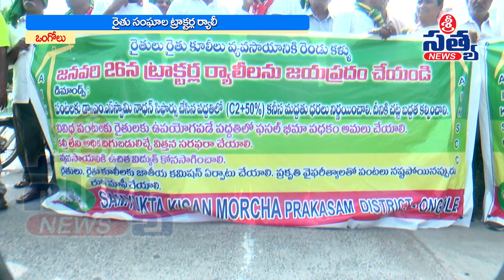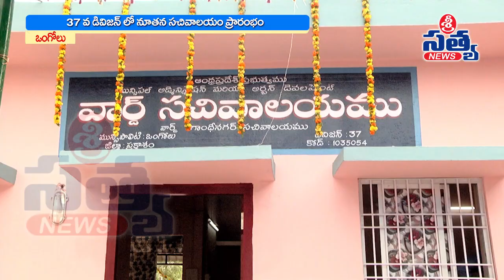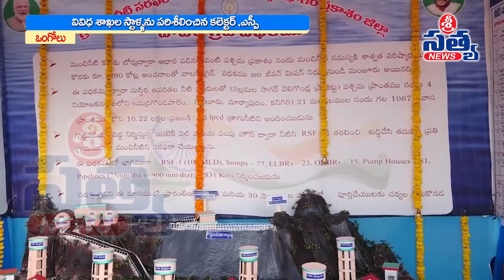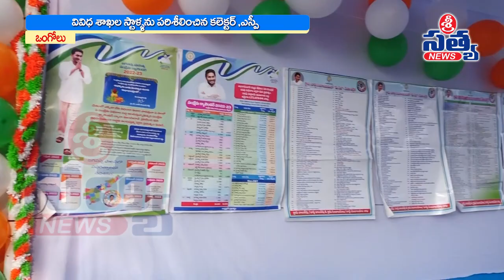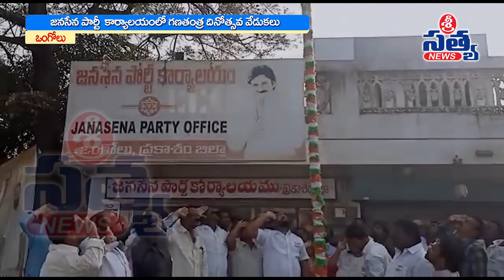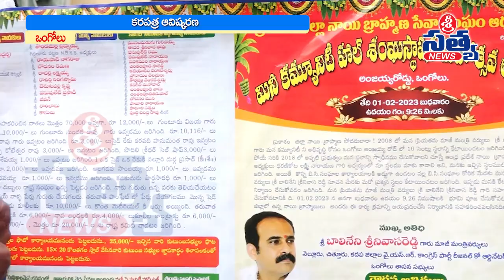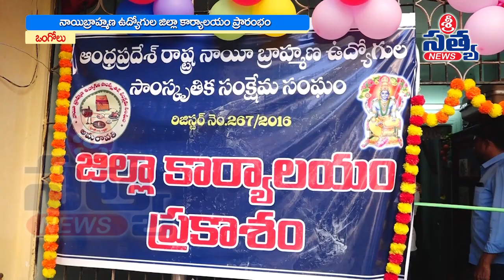26-01-2023 SRI SATYA NEWS BULLETIN 11:00 PM SRI SATYA NEWS